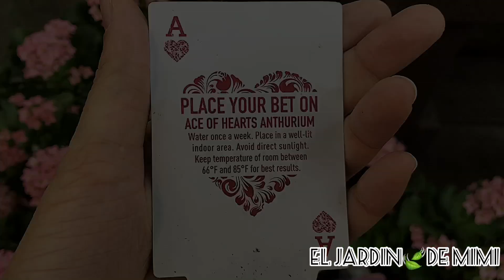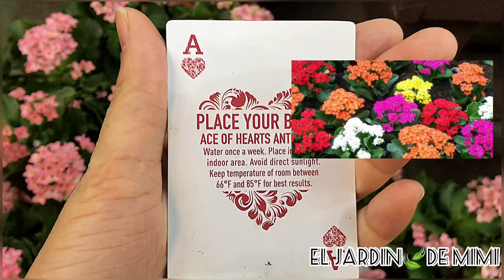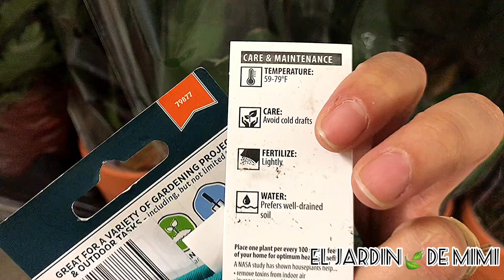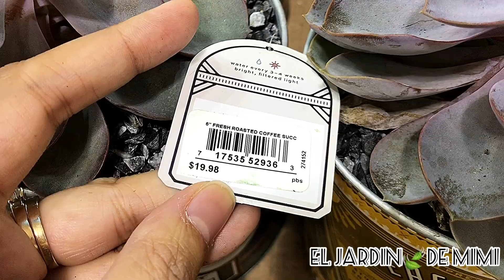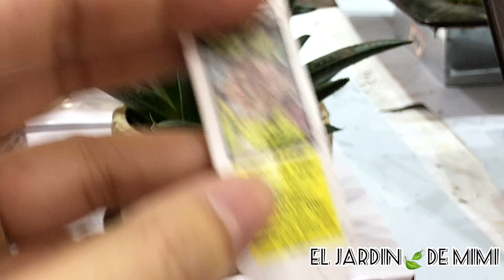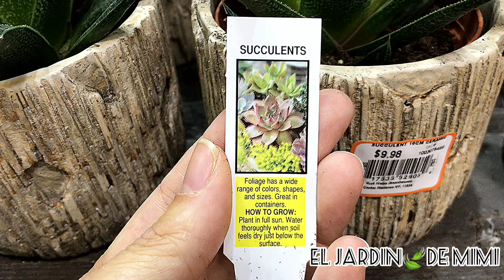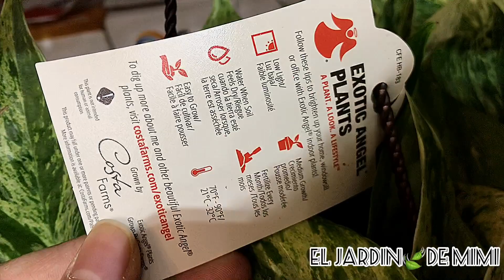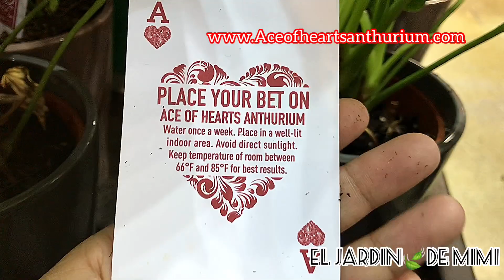Flores de pascua, anturios y más plantas en New York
En este video te mostraré un tour por un lugar llamado garden center de Home Depot,en la ciudad de New York (Manhattan). En este lugar encontré una variedad de plantas muy bonitas y coloridas.

Me encantaría que me contaras que te parecen mis videos, que te gustaría ver y aprender para compartir con ustedes nuevas cosas.

Músico: @iksonofficial